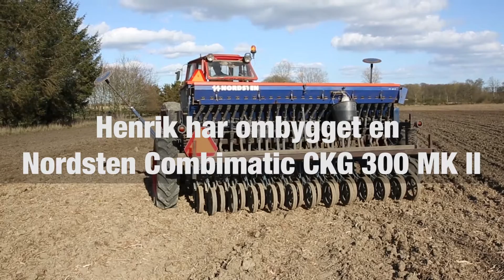Henrik Juul Jensen CULTAN